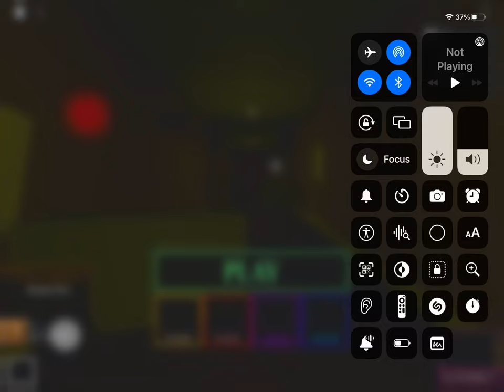July 19, 2022